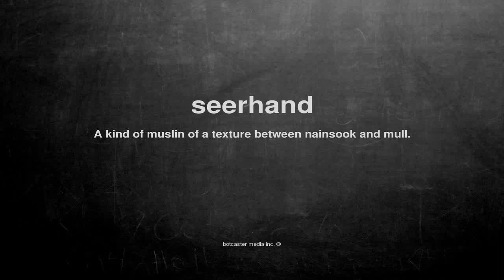What does seerhand mean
What does seerhand mean in English?